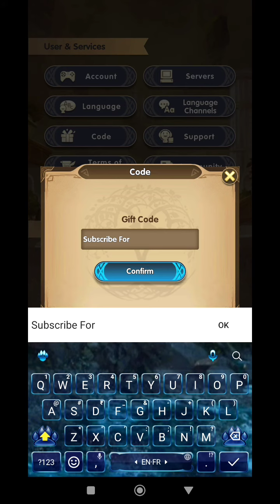*NEW* MYTHIC HEROES GIFT CODE 28 FEBRUARY 2024 || MYTHIC HEROES CODES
Note-